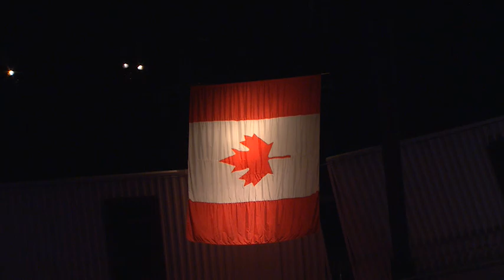Anthem and Beliveau Tribute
The Blackhawks paid tribute to Canadiens great Jean Beliveau before facing Montreal.